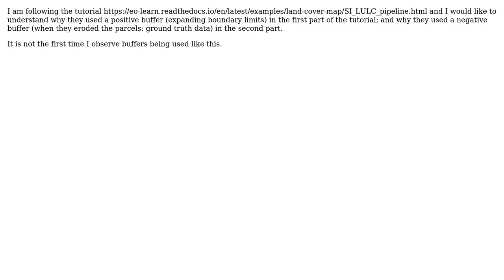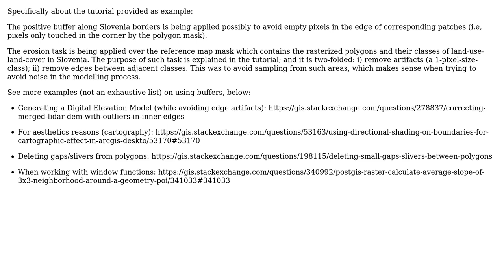GIS: Why using buffers in land use / land cover classification task?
With thanks & praise to God, and with thanks to the many people who have made this project possible! | Content (except music & images) licensed under CC BY-SA | Music | Images & others | With thanks to user Rim Sleimi user Andre Silva and the Stack Exchange Network Trademarks are property of their respective owners. You are responsible for your own actions.